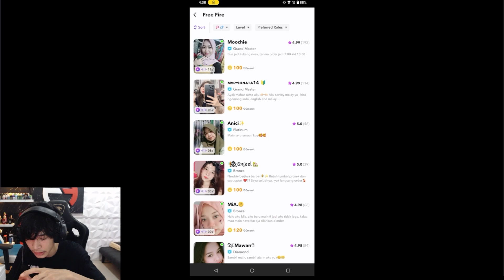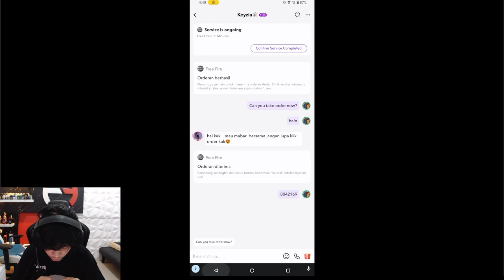DAPET TEMEN MABAR CEWE !! GW KENALIN KE DAPA MALAH JADI NGAKAK KWWKWKKWK !!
Buah kesemek buah kedondong, yang asik hanya di lita dong!

Dapatkan diskon 99% untuk setiap pengguna baru, kapan lagi? langsung ajah gassss!